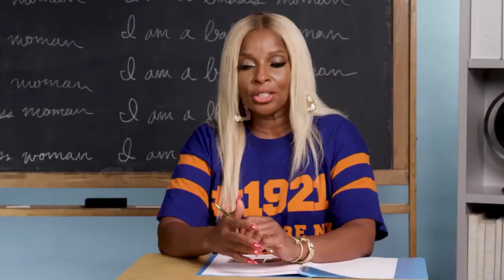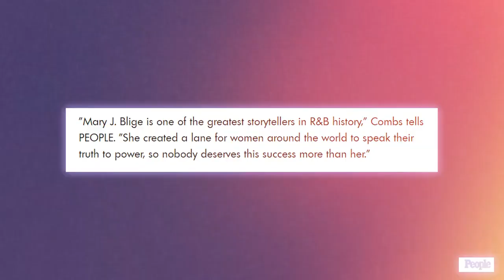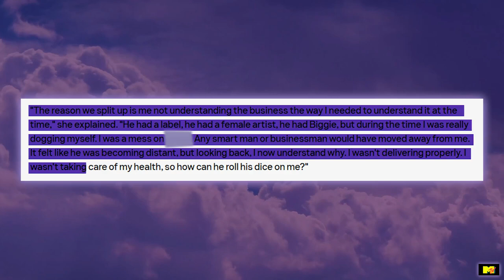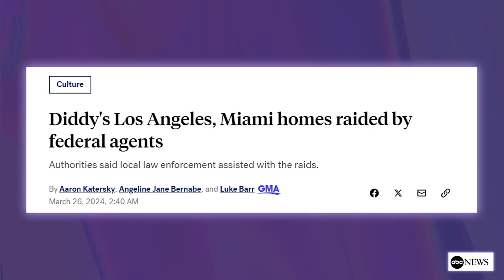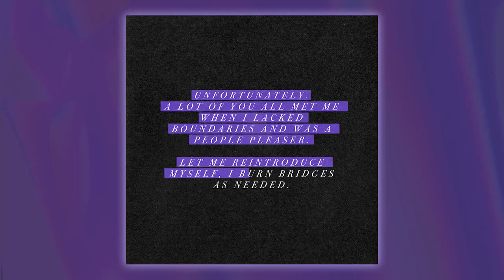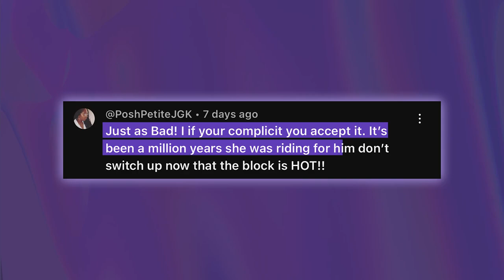Mary J Blige CALLED OUT for Hiding Diddy's Crimes | She Makes CLAIM she didn't Know ‼️